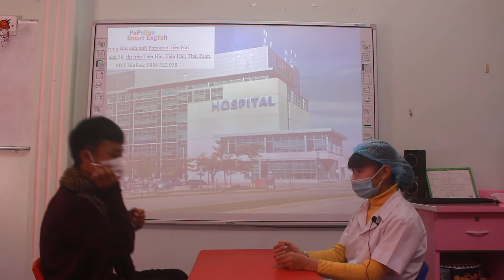Bui Khanh Tram - Ricky - Oggy 02 - Be healthy - 070121